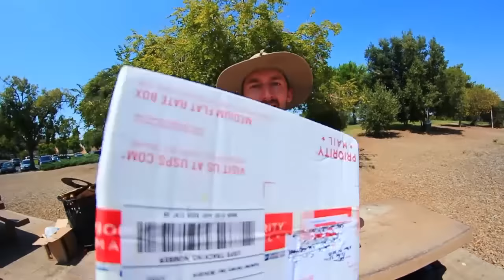BOUNCY BALL WHEELS! | YOU MAKE IT WE SKATE IT EP 30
for making us these wheels! Definitely check out his channel and tell him Braille sent you!

SKATE SUPPORT

CLIPPED

slow motion

top videos

Thanks,

Aaron Kyro